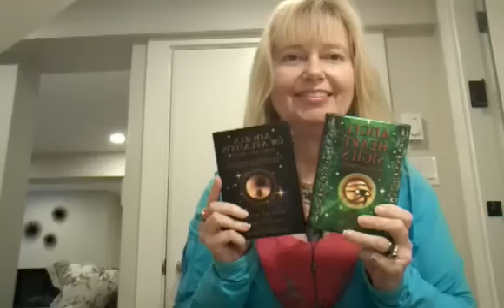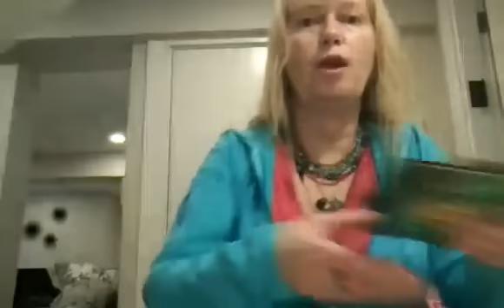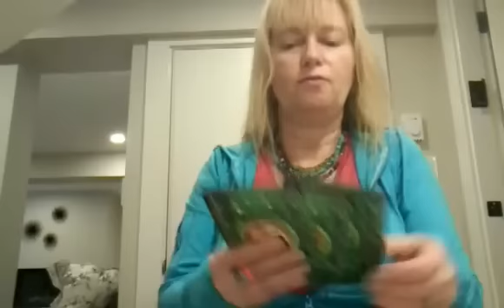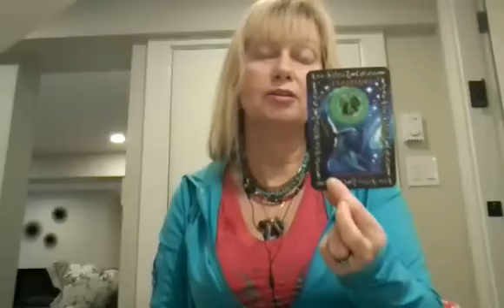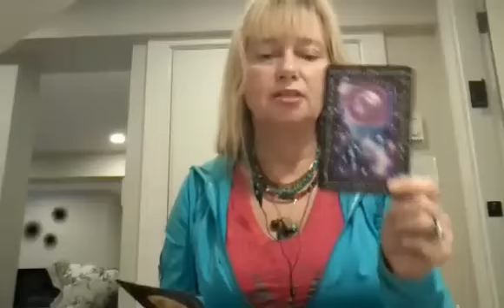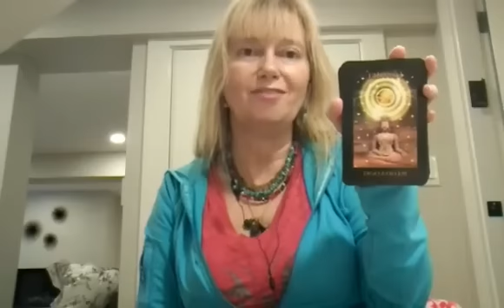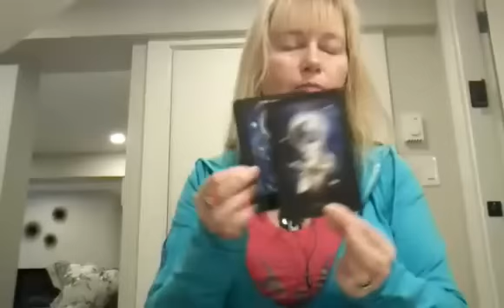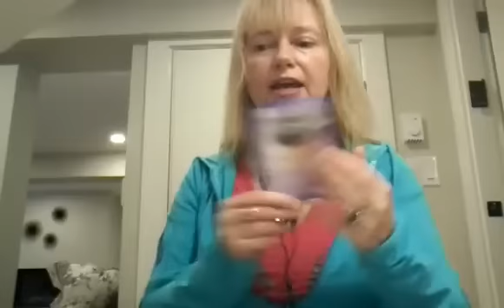TWIN FLAMES & DIVINE PARTNERSHIPS!! ~~ SOLAR ECLIPSE ENERGY UPDATE - ** SURRENDER ** 2/21/17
Aloha Ohana Tribe of Light  ~ TWIN FLAMES & DIVINE PARTNERSHIPS!!  ~~ SOLAR ECLIPSE ENERGY UPDATE - ** SURRENDER ** 2/21/17

12 CHAKRA Divine Feminine & Divine Masculine ENERGY BALANCE ~ Solar Eclipse Cosmic Gateway!!

*** TWIN FLAME ECLIPSE SPECIAL ***
 ~ 1 HOUR SKYPE  TWIN FLAME ENERGY BALANCE & HEART HEALING  OR EMPOWERMENT SOUL MISSION OR ABUNDANCE ACTIVATION SESSIONS!! ~ $88.00 USD ~ Regular  Price  ~~ $125.00 USD

Purchase Sessions special ~~

~ Happy New Year and and New You!! The 2017 Frequencies are here!! The Diamond Light   Activations are in progress and continue this week ~  Stellar Gateway Activations & Downloads  have increased & will continue to increase each day as we Elevate ~ All Souls who are ready will have a Cosmic Heart Expansion to the Next Highest Frequency ~ Many more Twin Flames will now be awakened  to their True Love Path & Mission  ~ Be Patient as we are expanding individually at such a fast rate!!

I share all Signs and messages given to me by Source/Universe & my Higher Self ~

~~ The Divine Feminine is rising up!!  - Your gifts & guidance & Soul Mission are so needed Now ~ this is what we came here for!!

~~ The Divine Masculine -  Many are very angry ~ unhappy & going thru a Dark Night of the Soul ~ asking what will bring me happiness?

All Souls - take good care of your personal self & body right now - many of you will be called to detox & exercise for Clarity & Guidance ~~

REMEMBER TO STAY BALANCED ~~ FIND PEACE & BE LOVE IN EACH MOMENT!!

 Love & Light to you all  ~ Tracy  aka  Pink  Bella  ~

WHO IS PINK BELLA?  ~~ I AM a Blue Illumined Ray Twin Flame~ Quantum Light Body Healer/Activator ~ 12 Chakra Balance Crystal Energy Healer, Usui Reiki Master ~ Energy Oracle Card Reader & All Round Jedi Galactic Goddess - Here to assist you on your Twin Flame Union & Soul Mission! ~~

If you need assistance with getting back into your Heart space ~ an Energy Healing or assistance with your Mission ~ I Am here here to assist~~

FOR A LIMITED TIME SESSION SPECIALS

TWIN FLAME HEART BALANCE SPECIAL ~ 1 Hour Skype Session For $88 USD ~ Regular $125 USD  ~

ENERGY CHAKRA  BALANCE  ~  1 HOUR SKYPE SESSION OR DISTANCE HEALING - 12 Chakra Energy Balance Session now posted on my website ~ $88 USD ~

You Can Schedule & Purchase Sessions here on my website

NEW 1.5 Hour Sessions via Skype - BLUE RAY TWINFLAME MISSION SESSIONS & TWIN FLAME BALANCE HEALING SESSIONS (DIVINE FEMININE /MASCULINE  ) & QUANTUM  EMPOWERMENT COACHING SESSIONS  ~ ON SPECIAL  for $111 USD   ~ Regular Price is $144 USD

~~ There are often a few Session Times available each week!

You can find Pink Bella here on Social Media~

Mahalo  Nui  Loa  &  Remember  to  BELIEVE  IN  TRUE  LOVE  ~  Tracy  aka  Pink  Bella

Mahalo Nui Loa ~ Tracy aka Pink Bella! !

ALL SESSIONS ARE PREPAY & NON-REFUNDABLE - THIS RESERVES YOUR SESSION SPOT TO BE BOOKED AS SOON AS POSSIBLE ~~ HOWEVER SESSIONS CAN BE RESCHEDULED or RECEIVE AN eGIFT card to use your Session within the same Calendar Year - SESSIONS ARE PREPAY TO SECURE YOUR SESSION & THIS ALLOWS ME TO CONTINUE TO OFFER FREE VIDEO CONTENT ON BOTH YOUTUBE & FACEBOOK & TO COVER ADMINISTRATION COSTS ~~ CURRENTLY OFFERING SESSIONS MONDAY-FRIDAY 1130am PST start til 3pm & Evening Sessions now available for FEBRUARY 2017 from 6pm PST - ALL SESSIONS ARE ON THE PACIFIC TIME ZONE - PST - THANK YOU!